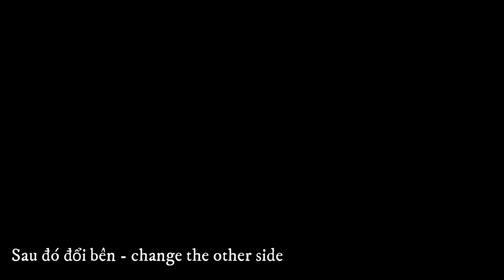GUIDELINE AERIAL YOGA FOR BEGINNER| BEND KNESS, CROSS BODY ON THE HAMMOCK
by Hoang Anh Health Coach, Yoga Instructor, Meditation Facilitator
Hướng dẫn co gối, bắt chéo người trên dây